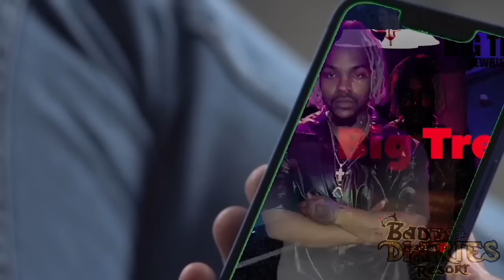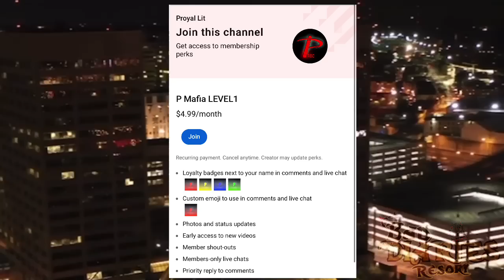Bad Diaries Resort Season 1 Ep3- YOU’RE A MAN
= EXCLUSIVE UNEDITED CONTENT FROM THIS EPISODE

= ALL EPISODES NON EXPLICIT